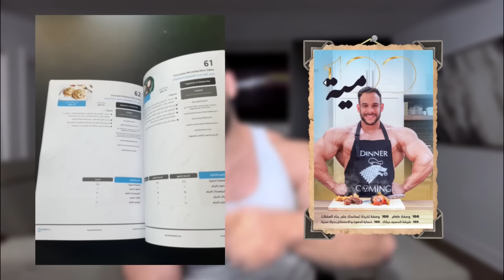اقوي فورمه ١٩ سنه في العالم طبيعي ؟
لينك للبرامج:
link for Customized Programs: